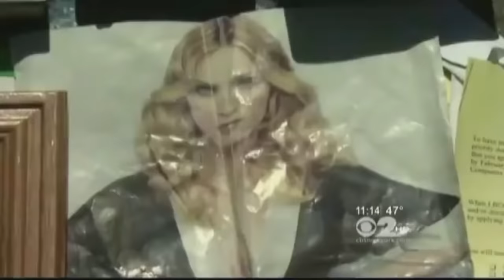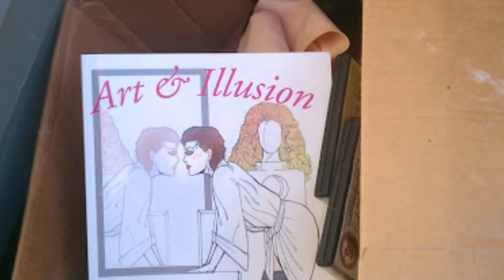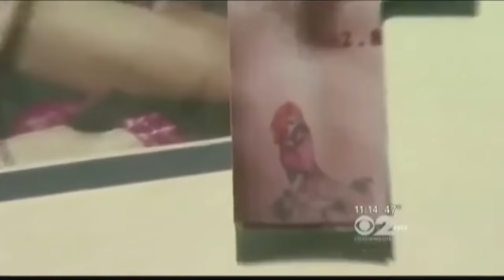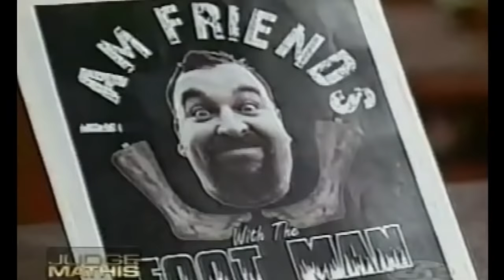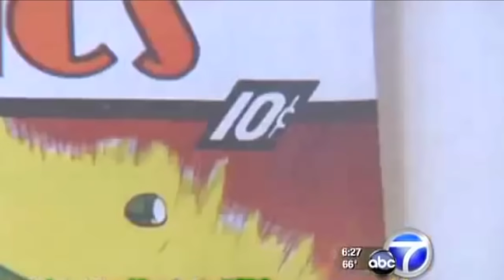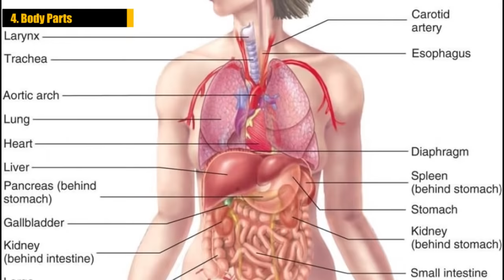10 Storage Units People Regret Buying!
10 Storage Units People Regret Buying! In this video we go over 10 Storage Units People Regret Buying.